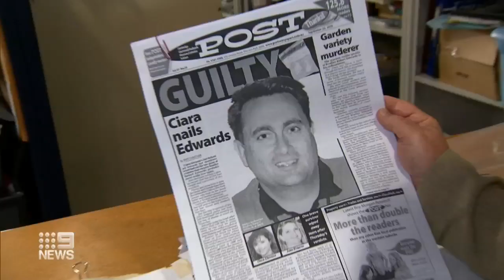Claremont killer left twisted trophy at grave I 9News Perth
There are disturbing new revelations that the Claremont killer left a twisted trophy at the grave of one of his victims, years after she died.